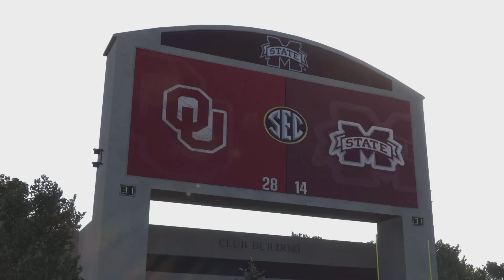#3 Oklahoma (8-0) @ Mississippi State (5-4) | Dynasty Year 4